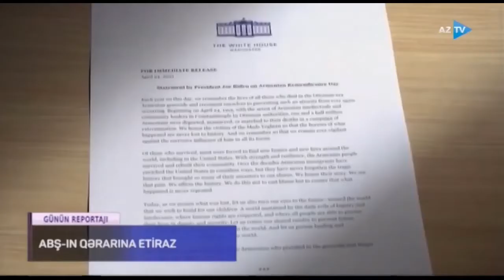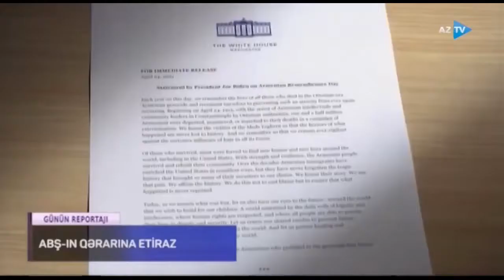Əsas məsələ 25 04 2021 Co Baydenin soyqırımı ilə bağlı tarixi səhvi təhlil edilib